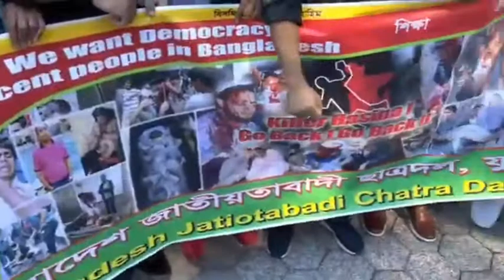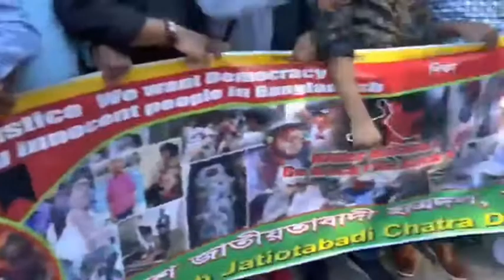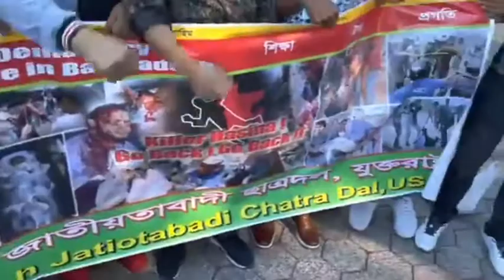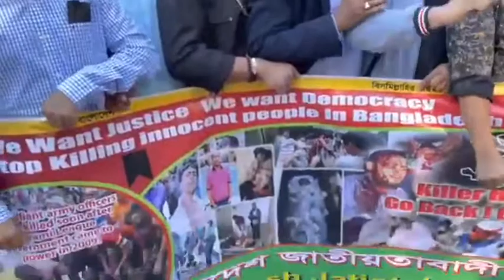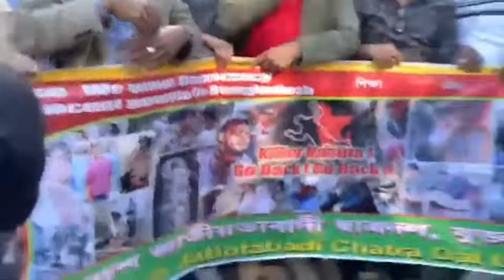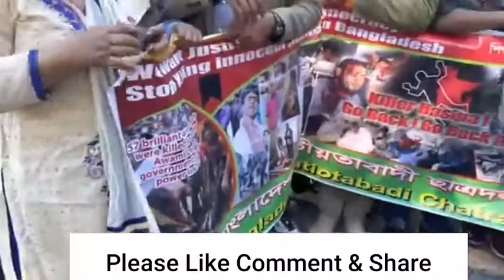জাতিসংঘের বাইরে বিক্ষোভ | যুক্তরাষ্ট্র বিএনপির বিক্ষোভ